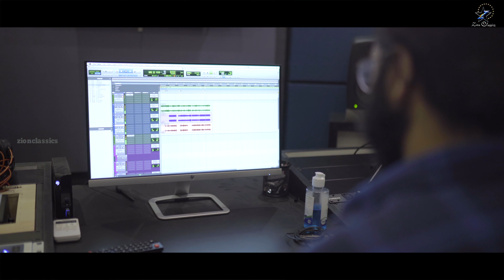ZINDAGEE EK HASEEN RAAG | PEHALA PYAR | NEW HINDI SONG | JINO KUNNUMPURATH | ASHISH BAGH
The song "Zindagee Ek Haseen Raag. " From the album पहला प्यार [FIRST LOVE] is written , composed and sung by Ashish Bagh. We hope you enjoy the song and share it with others..

♪ Album : पहला प्यार [FIRST LOVE]
♪ Singers, Music & Lyrics : Ashish Bagh
♪ Keyboard Programmed & Arranged : Nihil Jimmy
♪ Sound Engineer : Kishan
♪ Studios : Audiogene,NHQ Kochi

♪ DOP : Jobin Kayanad
♪ Editing  : Allen Saji ( Zion Classics )
♪ Banner : Zion Classics

                  ♫  Lyric ♫
ज़िंदगी  एक हसीन राग बनके।
गुनगुनाती है यीशु की महहमा। …x2
पिंछी भी एक स्वर में
गाती है तेरी प्रशिंसा।
हैं हैं हैं हैं ससर्फ तू ही मसीहा। …x2
हो हो, हो, हो तेरी प्रशिंसा.
अिंधियारेके इस भवार में
आशा का दीप तू ने लाया।
एक भटके हुए राही को
ननराशा से आशा हदलाएिं।
मेरे होठों पे है तेरी हिंसी। …x2
ज़िंदगी है तेरे दम पे मसीह।
पल जो  आया है मेरे  ज़िंदगी में
इनको है सजाया  ससर्फ तूने।
जो नाम है समला मुझको,
अपना नाम जोड़ा  सबसे पहले।
हिंसते गाते चले जाएंगे हम, …x2
बस तेरा नाम लेके ज़िंदगी भर।

hindi christian
hindi christian lyrics
hindi gospel
hindi gospel worship songs
hindi hymns